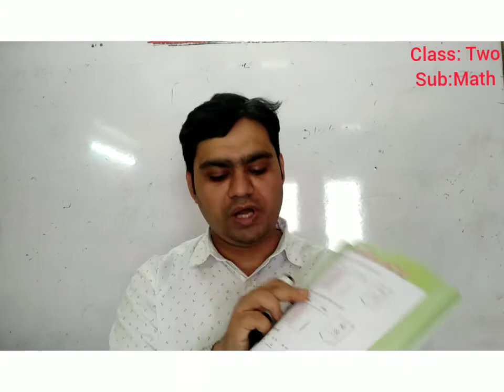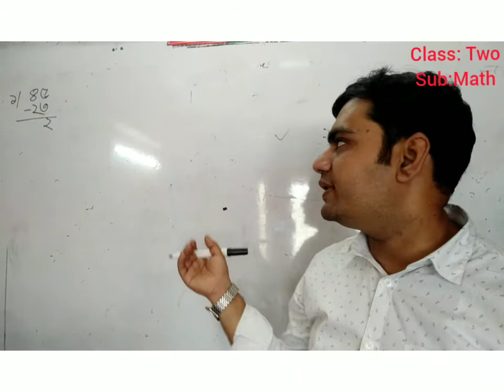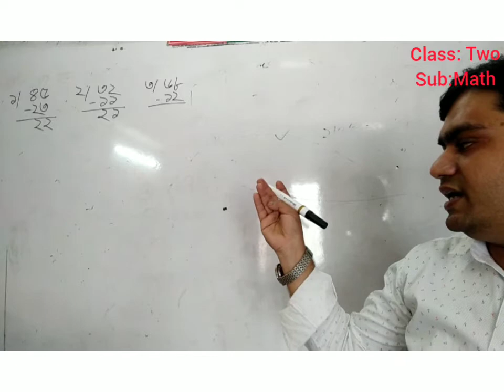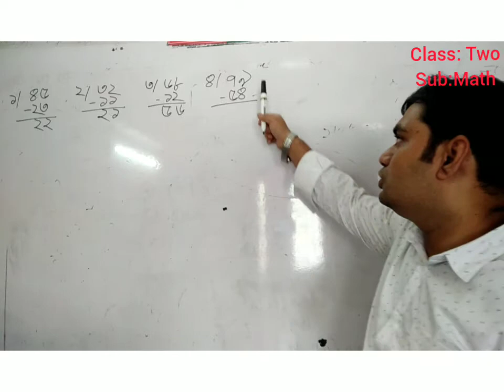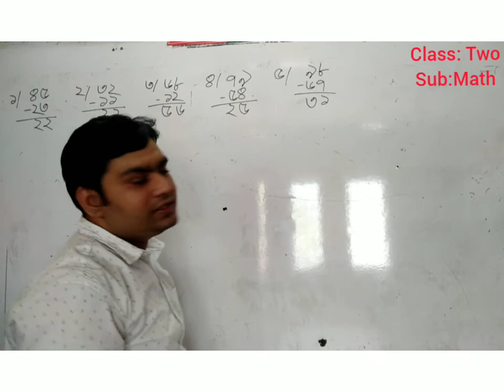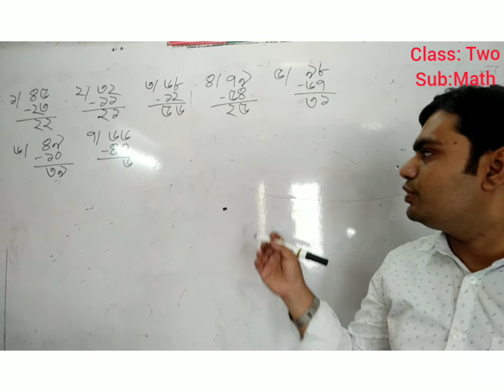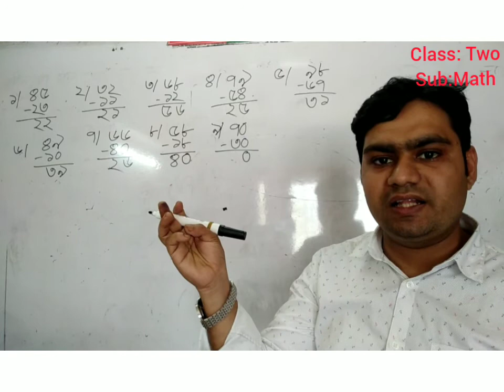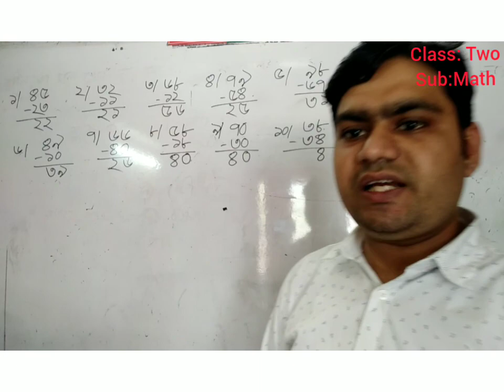March 2, 2021